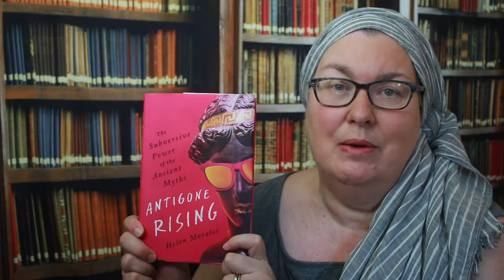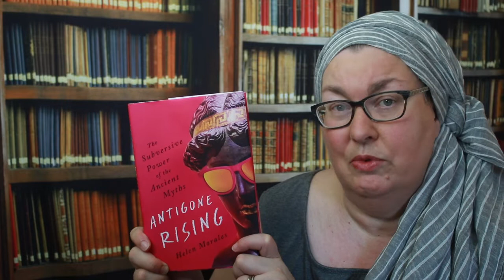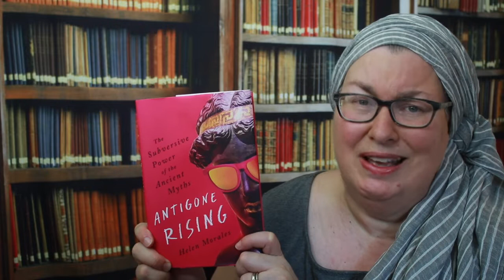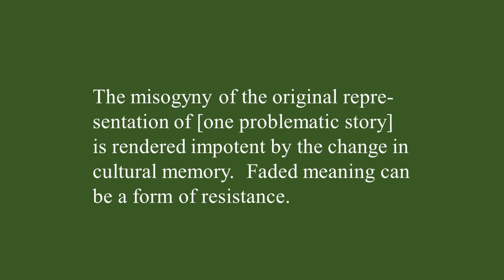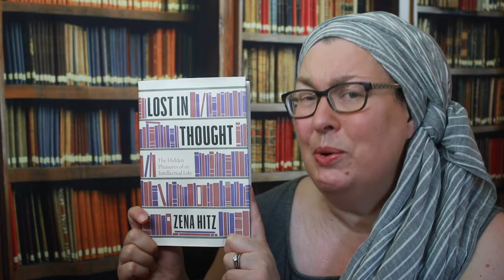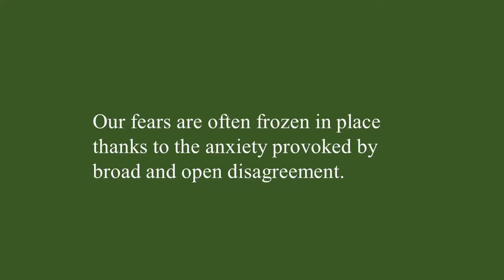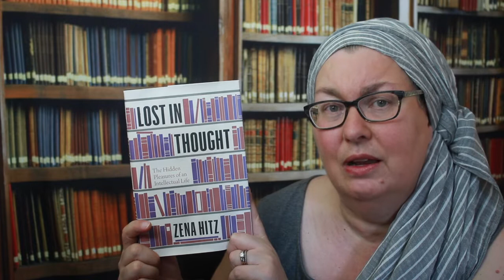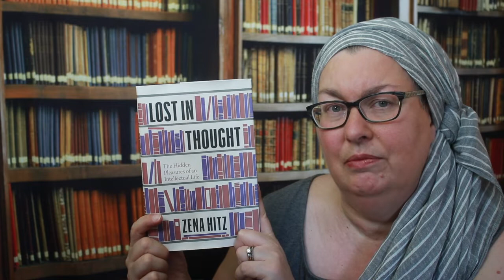The Politics of Reading: Antigone, Beyonce, and Self-Defined Intellectuals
In which I consider how two non-fiction authors write about the politics of reading—with a brief diversion into Beyonce and the edges of "cancel culture" in social media.

*ANTIGONE RISING: THE SUBVERSIVE POWER OF THE ANCIENT MYTHS by Helen Morales
*LOST IN THOUGHT: THE HIDDEN PLEASURES OF AN INTELLECTUAL LIFE by Zena Hitz

*Also briefly mentioned: Elena Ferrante’s quartet, The Neapolitan Novels

Find me elsewhere:
Voxer: hannahsbooks